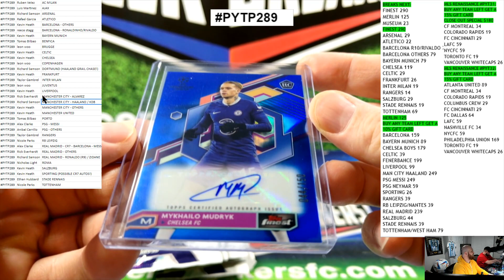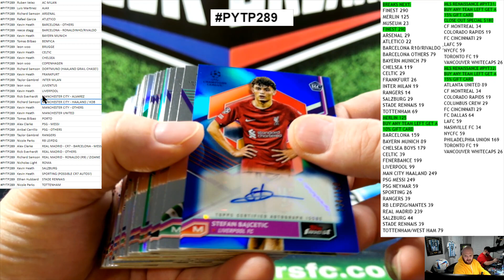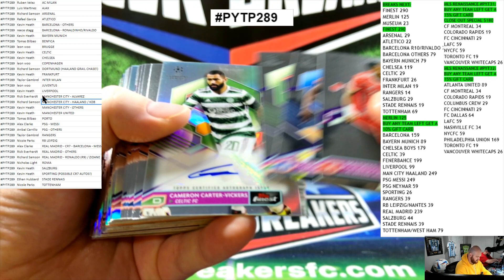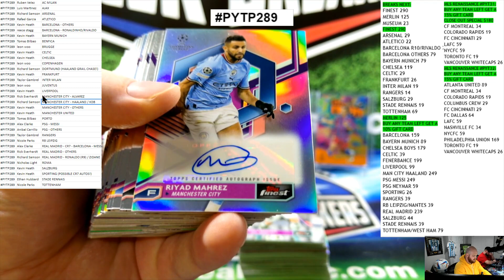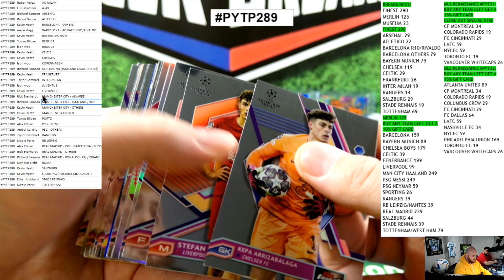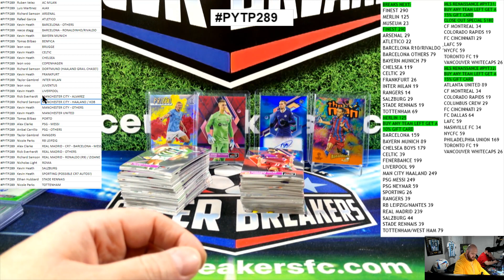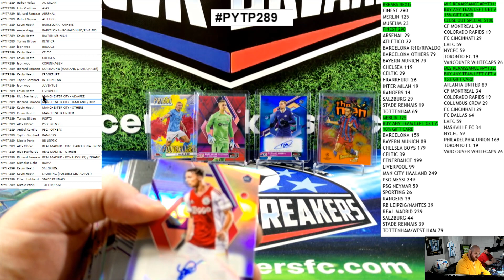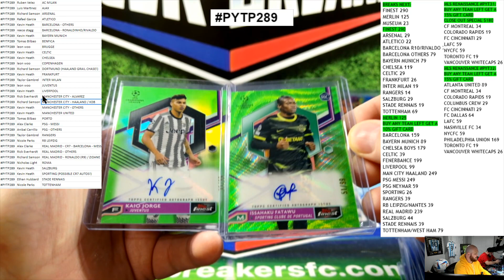2022-23 Topps UEFA Finest Club Competitions 8 Hobby Box PYT Case Break PYTP289 (SOCCER BREAKERS FC)